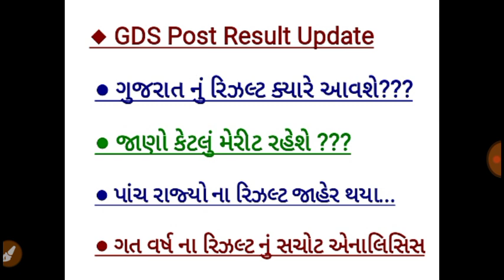GDS Post Gujarat / Result Date Declared / Merit Analysis / GDS Post Result Declared / Merit List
◆ જ્ઞાનદીપ એકેડમી મહુવા એકમાત્ર મહુવા તાલુકા ની ચેનલ છે જે Youtube દ્વારા તમને ઘરે બેસી ને સરકારી ભરતીઓ ની તૈયારી કરાવી રહી છે...
● અમારી એકેડમી ની પ્રવૃત્તિઓ દ્વારા તમને આવનારી બધીજ સરકારી પરીક્ષાઓ જેવી કે GPSC Class 1-2, Binsachivalay , Talati , Dy.So. , ,નાયબ ચિટનિસ , સમાજ કલ્યાણ અધિકારી , આદિજાતિ વિકાસ અધિકારી , જુનિયર કલાર્ક , GSRTC , GSSSB આસિસ્ટન્ટ ડેપો મેનેજર, TAT , TET , કોન્સ્ટેબલ , PSI , PI , ASI જેવી તમામ ભરતીઓ ની સ્પેશિયલ તૈયારી ઘરબેઠા જ તમે કરી શકશો...
● Gk ને લગતા કોઈપણ મટીરીયલ મેળવવા માટે અમારા Whatsapp No. પર સંપર્ક કરો : 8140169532